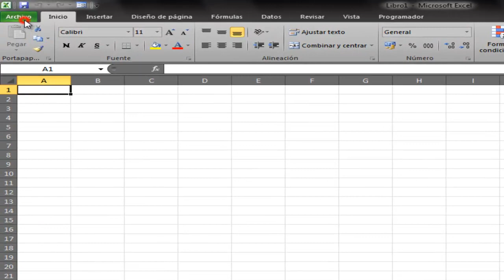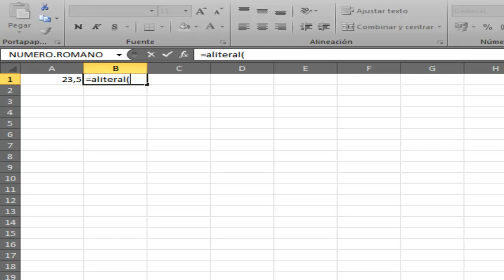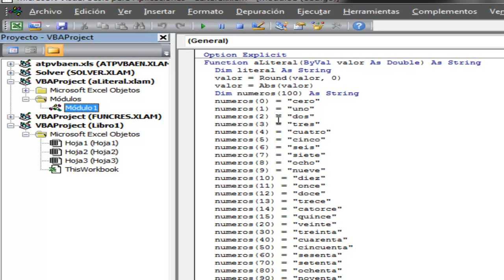ActivarComplemento.mp4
Activar Complemento de excel